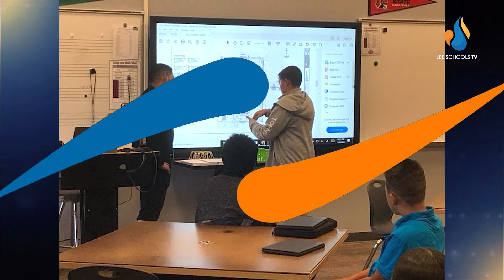District Wins - November 18, 2022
The top STEM students at Dunbar High School just held their Annual Business Partner Breakfast, dazzling everyone with robotics, drones, and internships. Check out this spectacular event and other special moments that we'd like to share in the newest edition of District Wins! Also featured this week are...

Lee County Public Education Center
Lehigh Acres Middle School
Skyline Elementary School
North Fort Myers High School
Bonita Springs Middle Center for the Arts
Patriot Elementary School